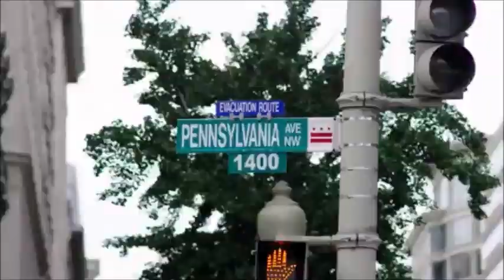Scandal 4x02 - Jake & David/OPA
Jake and David have a talk about some important things and we see what's going on with both current and former OPA members.